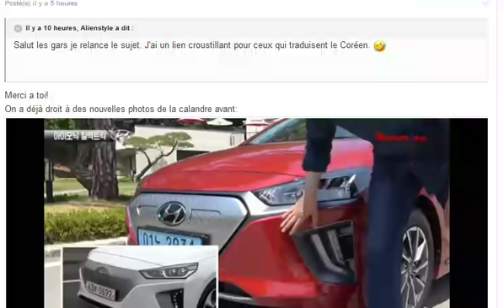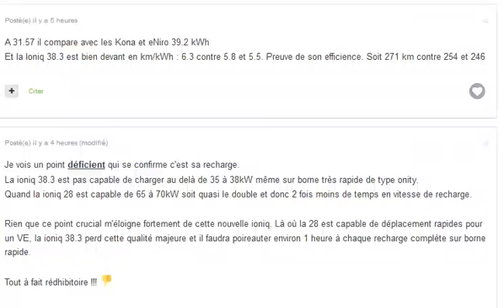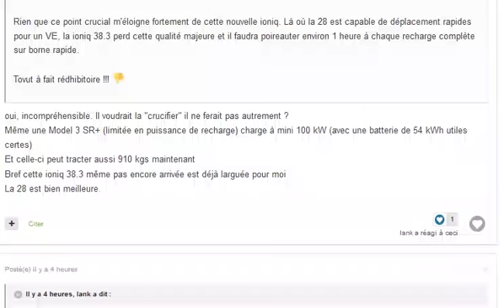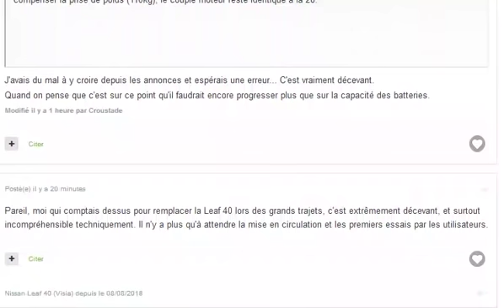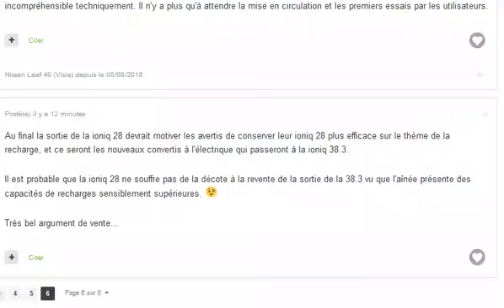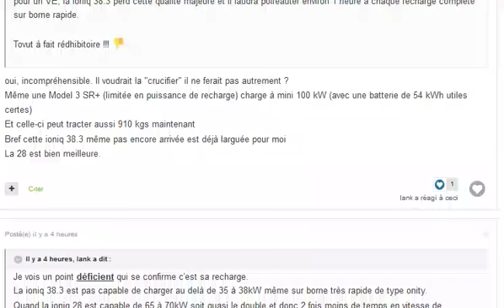De nouvelles infos (décevantes) sur la nouvelle Hyundai Ioniq 38,3 kWh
Une recharge rapide qui semble bien bridée par rapport à l'ancienne Ioniq !